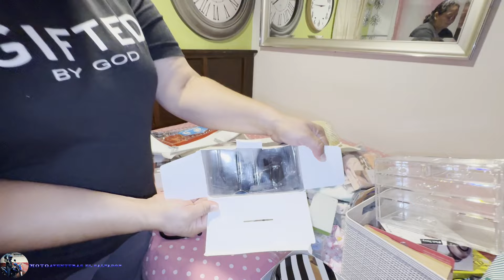Lo que Botan las tiendas a la basura 😱EN LA USA.Dumpster.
bendiciones